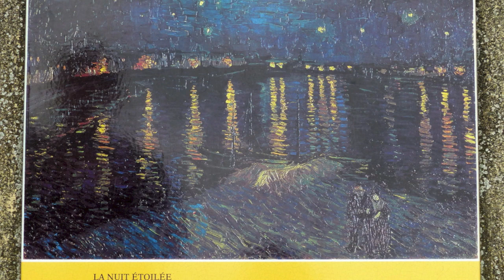Retracing Van Gogh's Footsteps in Provence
Retracing Van Gogh's footsteps in the St. Paul Monastery near St. Remy and the Van Gogh walk through Arles in Provence.